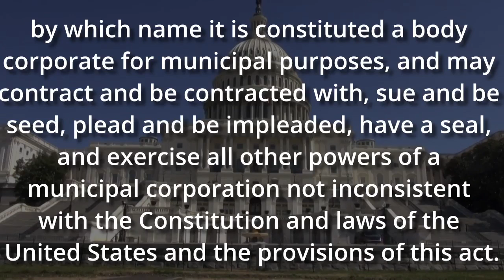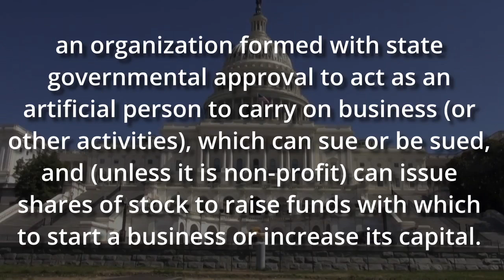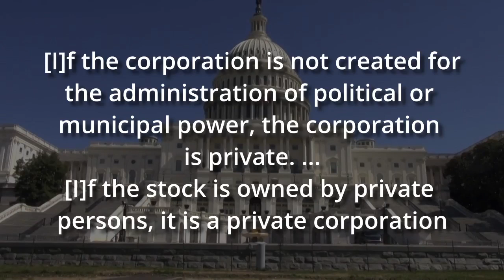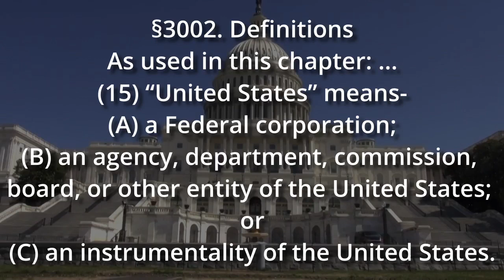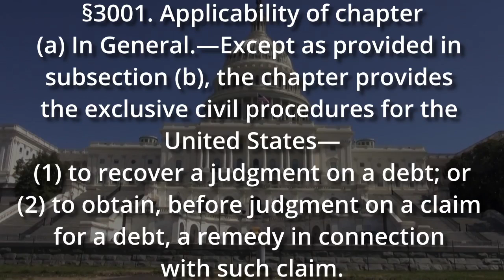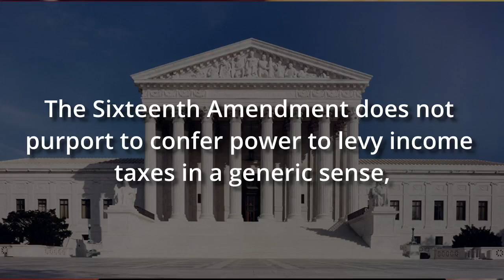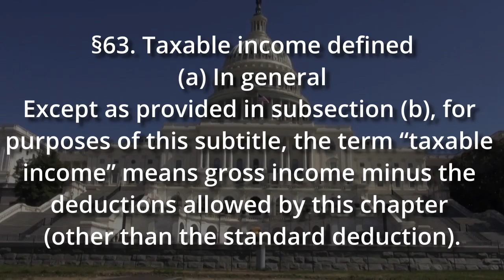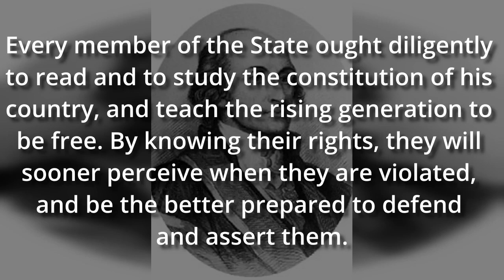358 - The Sovereign Citizen Movement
Over the past few weeks I’ve been asked several questions about the “Sovereign Citizen” movement. What is a “sovereign citizen” or a “national citizen”? What do those in the “sovereign citizen” movement believe, what is their belief based on, and does the evidence support their assumptions? What are the consequences of following the recommendations from the movement? I thought it was time to not only dive into the facts of this movement, but to bring my findings to everyone here at The Constitution Study.